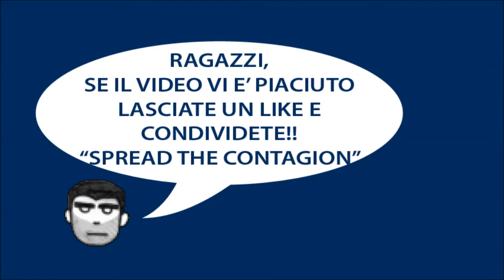HYPOVOLEMIA! BENVENUTI ALL'INFERNO Ep.3 - Oreberries!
Ciao ragazzi! Nuovo video di HYPOVOLEMIA!
E a breve arriverà anche la Galactic Science...

E come direbbe il mio caro Necrophos: "Spread the contagion!"... CONDIVIDETE!